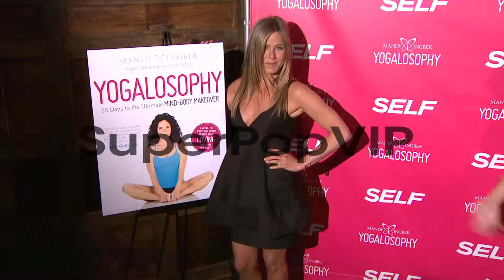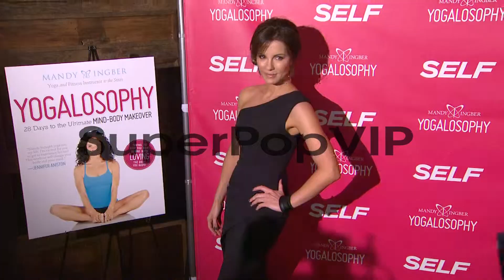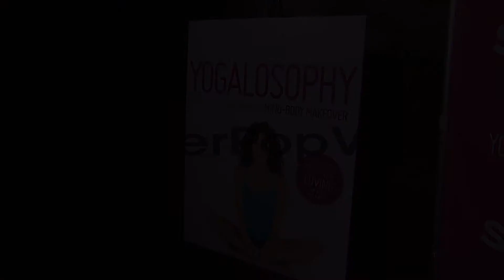EVENT CAPSULE CHYRON - SELF Magazine And Jennifer Aniston...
EVENT CAPSULE CHYRON - SELF Magazine And Jennifer Aniston Celebrate Mandy Ingber's New Book 'Yogalosophy: 28 Days To The Ultimate Mind-Body Makeover' at Soho House on April 30, 2013 in West Hollywood, California